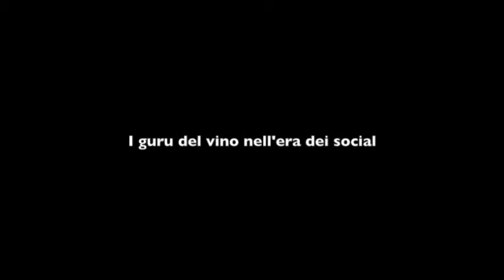Jancis Robinson, i cambiamenti nel mercato del vino